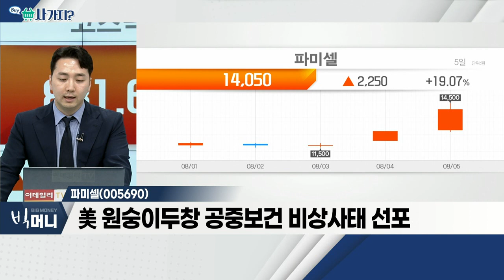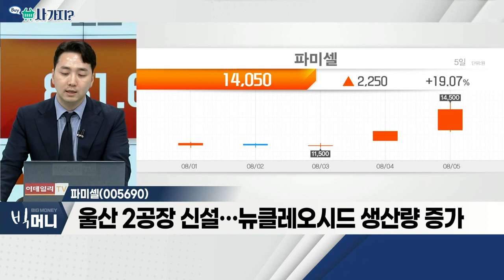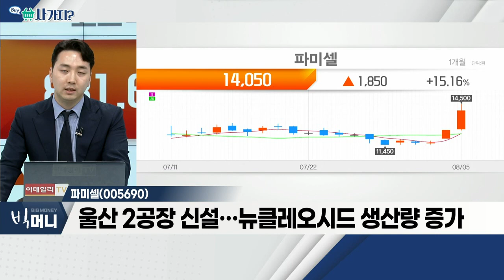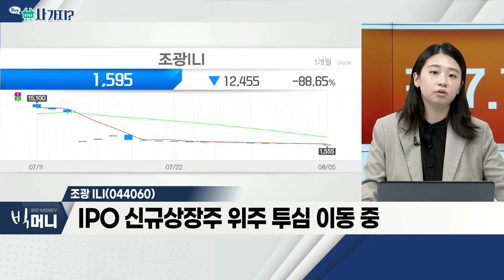파미셀(005690), 조광ILI(044060)_사가지 (20220805)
파미셀(005690)
- 美 원숭이 두창 공중보건 비상사태 선포
- 2학기 등교시 진단키트 지급에 관련주 상승
- 울산 2공장 신설… 뉴클레오시드 생산량 증가

조광 ILI(044060)
- 무상증자 관련 이슈로 급등 후 급락세
- 무상증자, 일종의 '착시 효과'
- 무상증자 이슈 보유 종목군 투심 악화
- IPO 신규상장주 위주 투심 이동 중